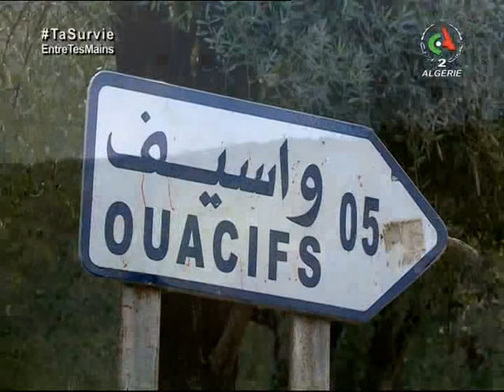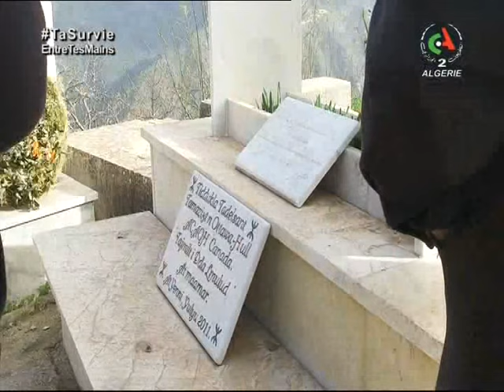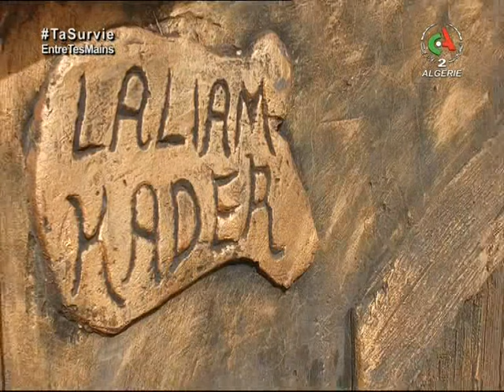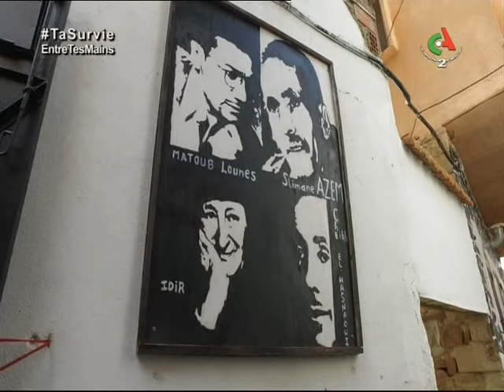Escapade " sple Kabyle 2éme Partie " 29-03-2021 Canal Algérie